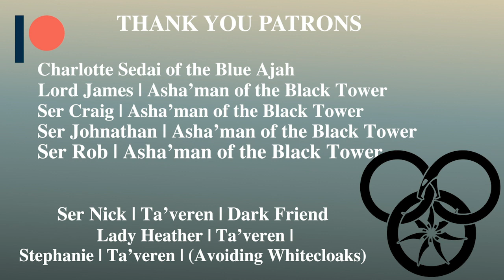The Shadow Rising | Part 2 | The Wheel of Time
"His blood on the rocks of Shayol Ghul, washing away the Shadow, sacrifice for man’s salvation” Listen in as we discuss chapters 3-10 of Robert Jordan's The Shadow Rising. The last battle draws nigh. This will not be the ‘Time of Return’. This will be Tarmon Gai’don! Will you answer the call? Join us as we discuss Robert Jordan’s EPIC Wheel of Time series!

For additional content check out our Patreon series | Be sure to comment on our discussion threads, vote on important polls, and subscribe to our monthly exclusive podcasts: Extended Edition, The Hall of Servants (The White Book), & The Pattern (Spoiler Musings).

***We post new episodes on the 1st and 15th of every month***

… Remember, “The Grave is no bar to my call”